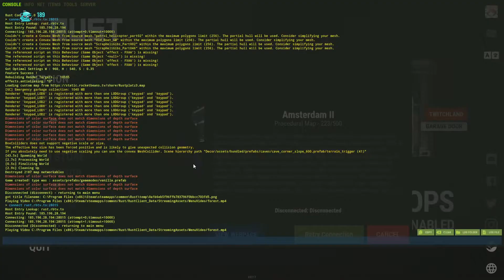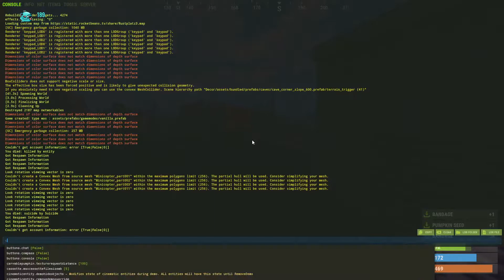ScheinheiligeSau [Season 3, #5] | Rustplatz 3 | 26.03.2022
Rustplatz (Season 3): Streamaufzeichnung vom 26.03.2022 aus Sicht von ScheinheiligeSau
"Rustplatz 3 !meta"